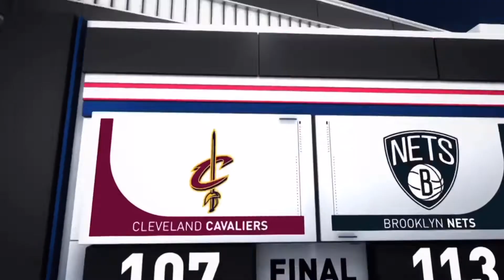Brooklyn Nets vs Cleveland Cavaliers Game Recap | 3/6/19 | NBA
Brooklyn Nets vs Cleveland Cavaliers Game Recap.